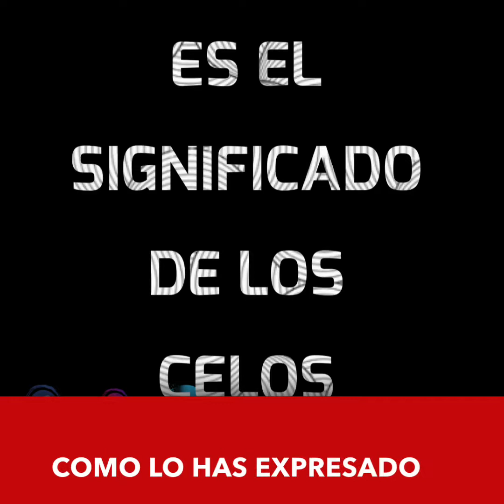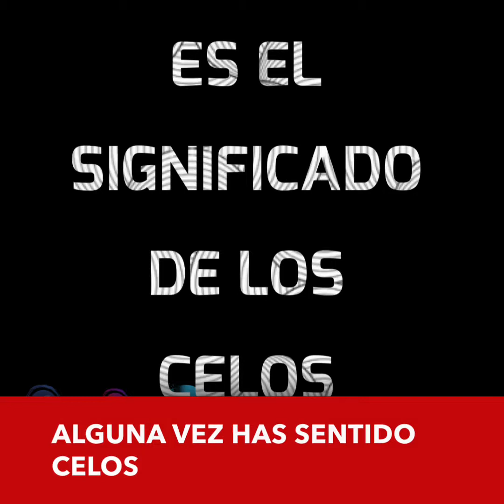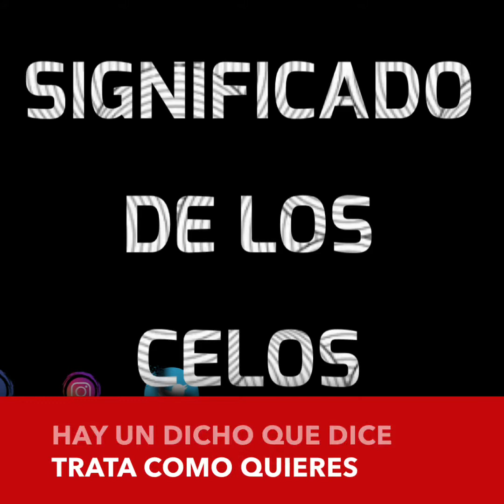SIGNIFICADO DE LOS CELOS